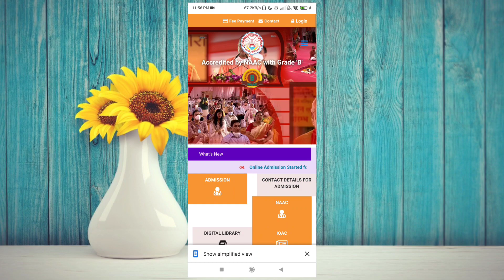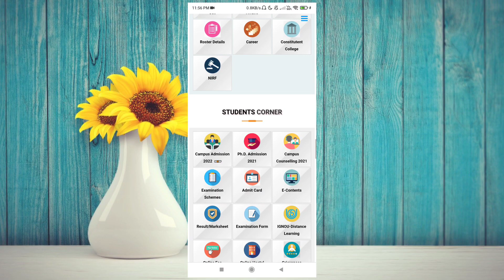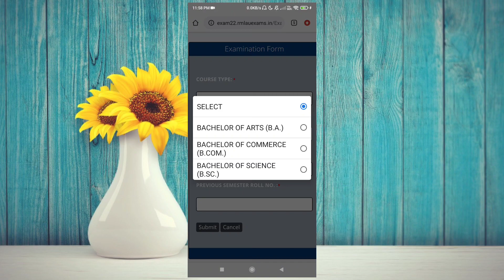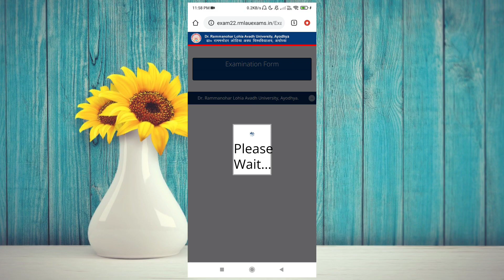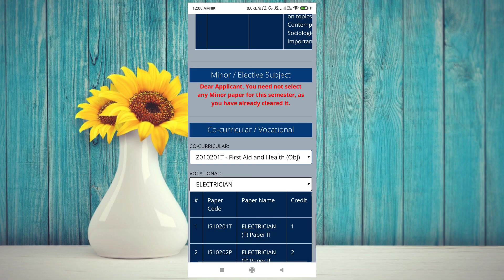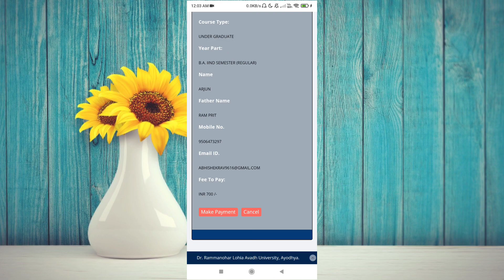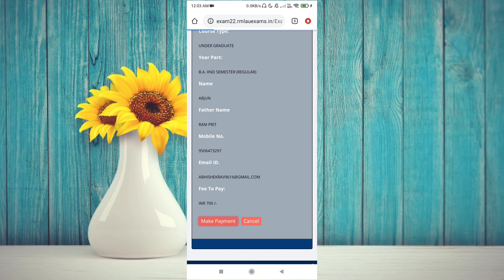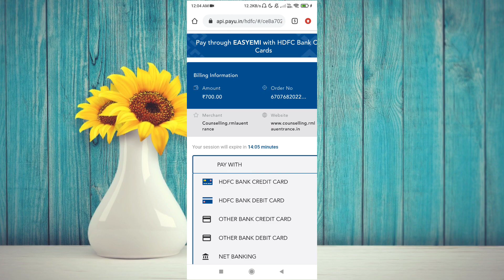Rmlau Examination Form 2023|Rmlau Ba 2nd Semester Examination Form kaise bhare 2023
Rmlau Examination Form 2023 kaise bhare|Rmlau Ba 2nd Examination Form 2022|Rmlau Examination Form 2023|Rmlau 2nd semester Examination Form 2023|